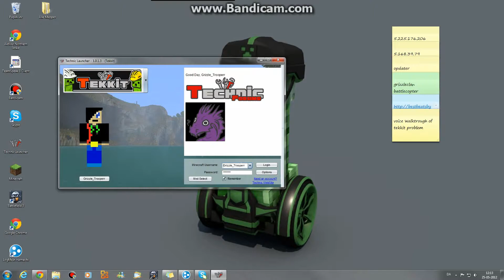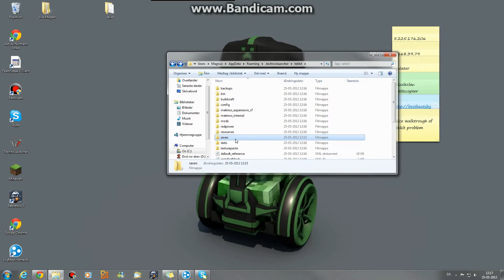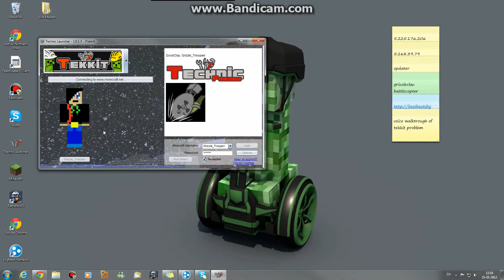How To Solve Tekkit Error (e97e2f33)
Hey guys. Today I'm gonna show you how to fix the tekkit error: e97e2f33.

Plaese comment if it helped you out.

Plaese rate!